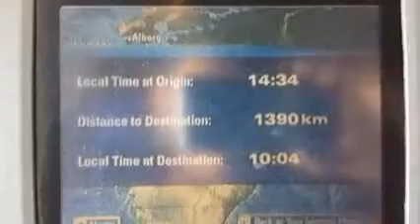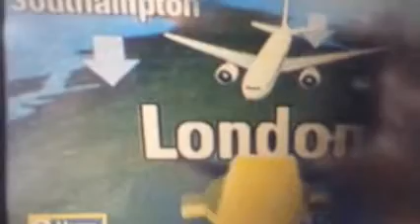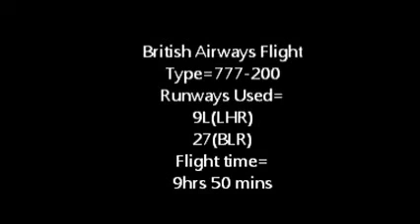British Airways Flight BA118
BA118 from Bangalore to London Heathrow on the 26th of August 2013.